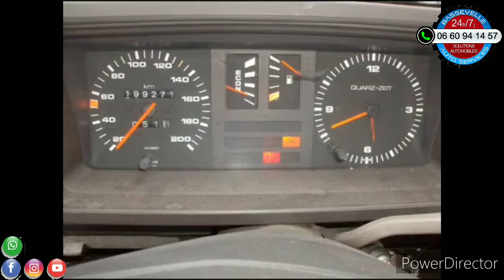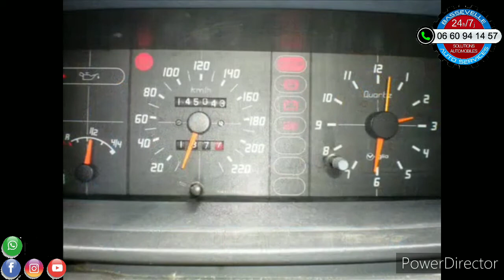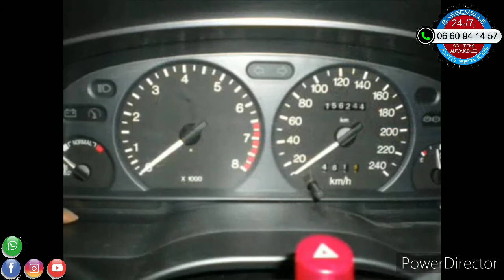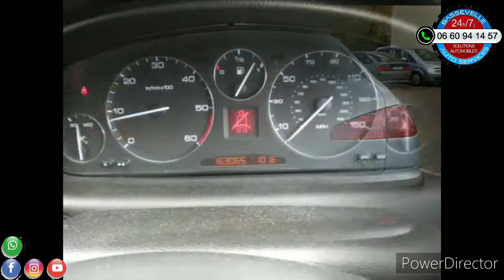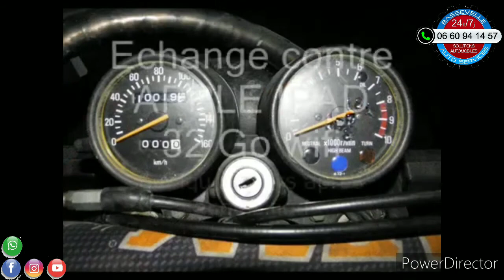Le troc, échange la nouvelle façon de faire des économies, des exemples par Bassevelle Auto Services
Dans cette vidéo des exemples de troc réalisé par le patron de Bassevelle Auto Services aux débuts de l'entreprise dans les années 2000...
Bien-sûr, depuis le troc a été développé et proposé aux clients, avec une possibilité de troc avec ou sans rajout financier afin d'équilibrer l'échange...